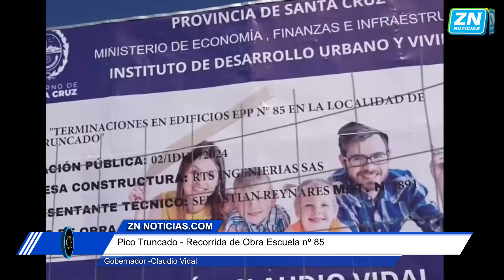Pico Truncado - Recorrida de Obra Escuela nº 85-Gobernador -Claudio Vidal